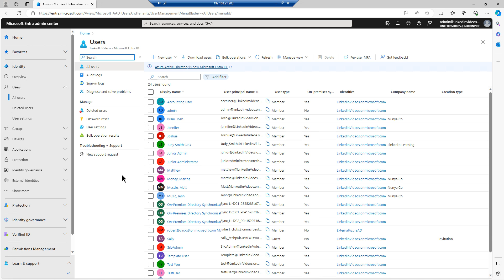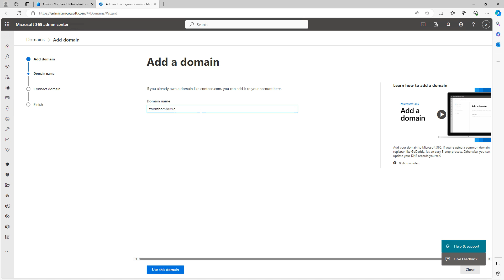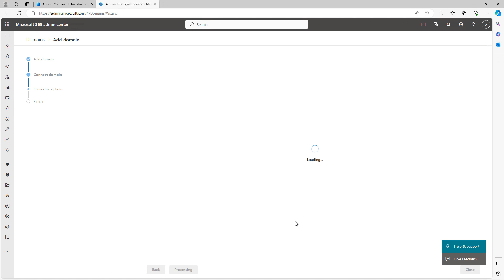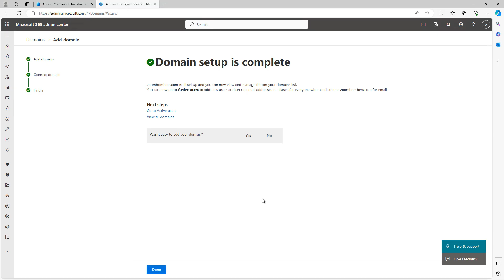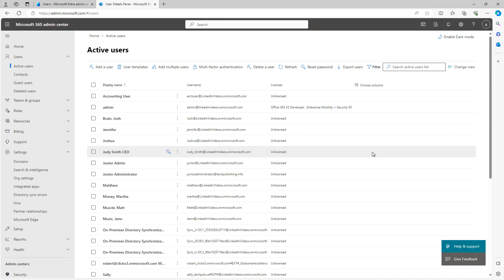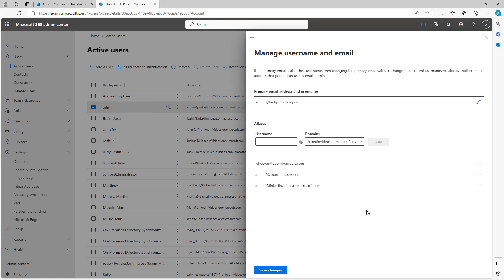04 03 Adding a Custom Domain into Entra ID and Adding Alias Addresses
Professor Robert McMillen show you how to add a Custom Domain into Entra ID and Adding Alias Addresses.